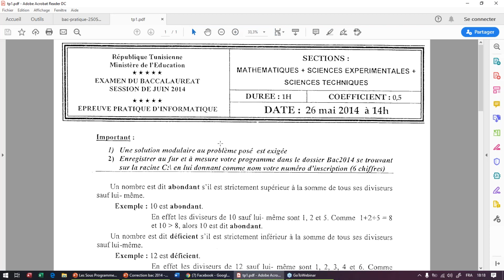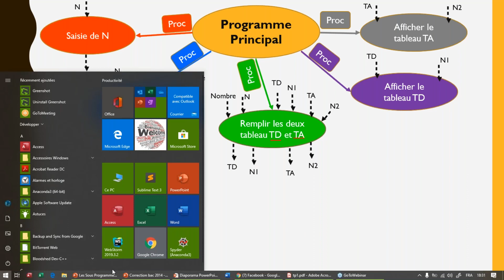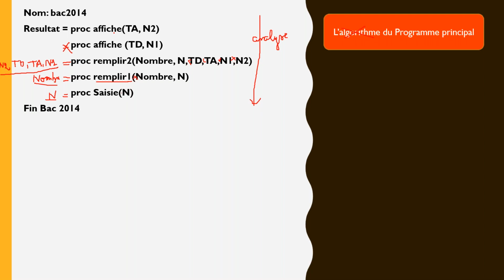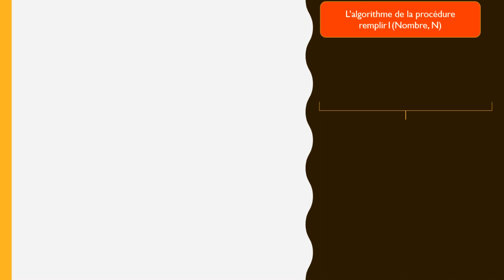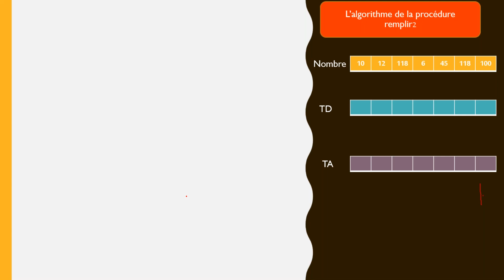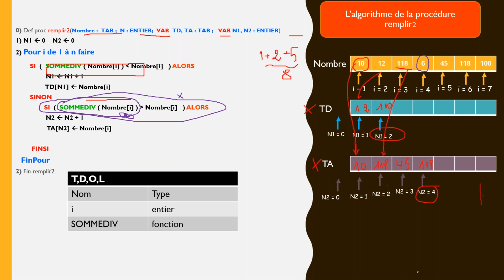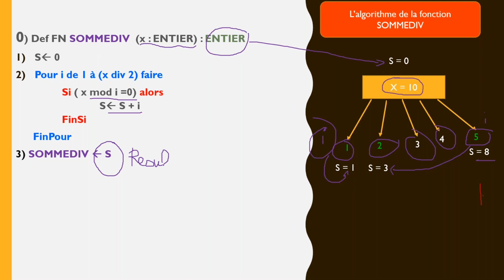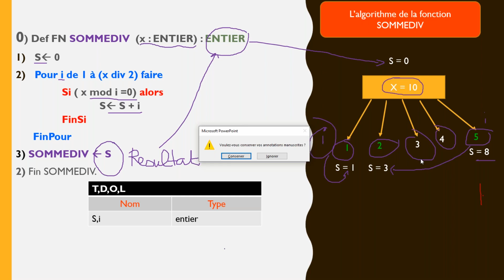BAC Scientifique : Correction BAC PRATIQUE 2014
Sujet : Nombre déficient et abondant